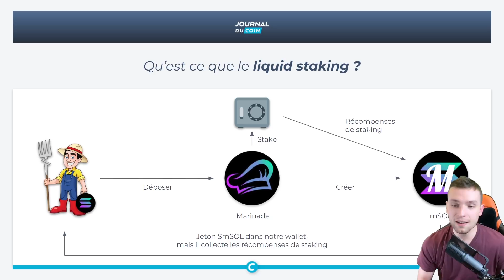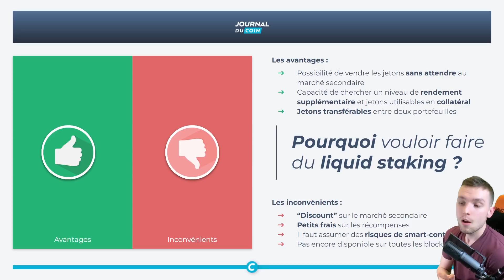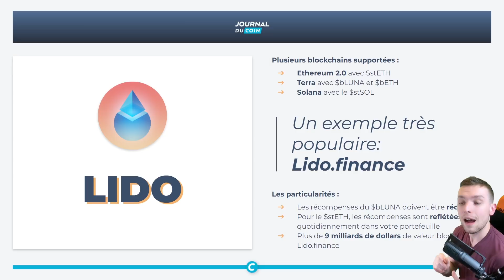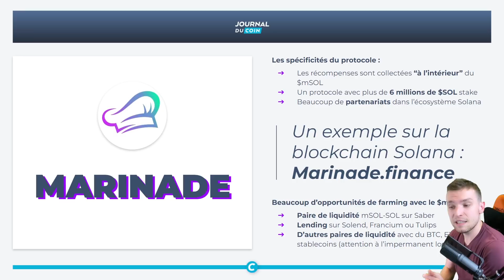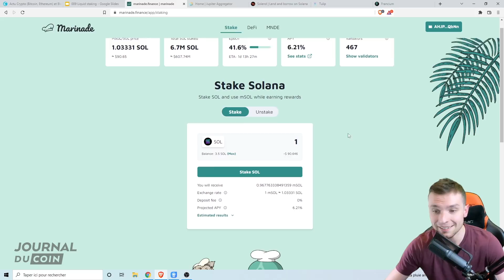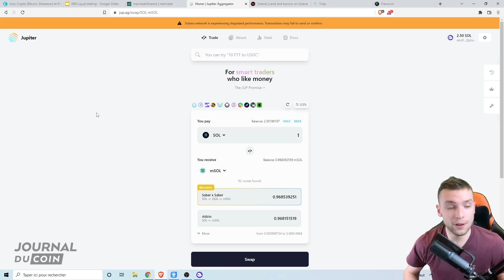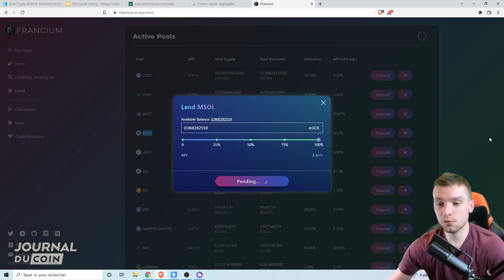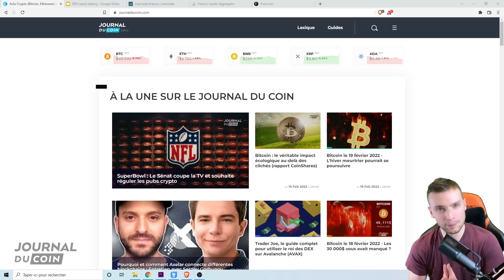Qu'est ce que le liquid staking et comment en profiter ?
Qui sommes-nous ?

*** Avertissement ***